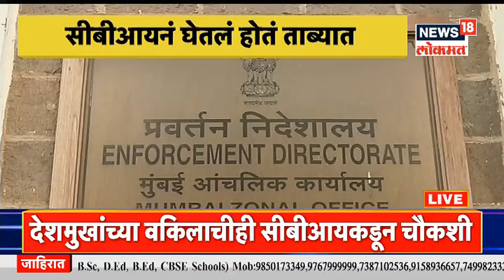Anil Deshmukh यांचे जावई Gaurav Chaturvedi यांची CBI कडून सुटका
राज्याचे माजी गृहमंत्री अनिल देशमुख (Anil Deshmukh) यांचे जावई गौरव चतुर्वेदी ( Gaurav Chaturvedi) यांना सीबीआयनं (CBI) ताब्यात घेतलं होतं. 20 मिनिटांच्या चौकशीनंतर त्यांची सुटका करण्यात आली आहे. मात्र देशमुख यांच्या लीगल टीममधील वकील आनंद डागा यांना सीबीआयनं अटक केली आहे. अनिल देशमुख यांना क्लीनचिट दिल्याचा प्राथमिक चौकशी अहवाल लीक झाला होता. त्यासंदर्भात ही कारवाई सुरु असल्याचं बोललं जात आहे.